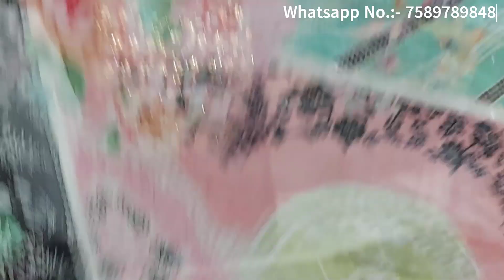Sale! Sale! Sale! - Partywear suits | ND Fashions Collections | Order No. - 7589789848 | V - 319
V - 319

Dealing Time:- 10:00 to 19:00
Payment Options:-
1.Google Pay
2.Paytm
3.Phonepe
4.BHIM
UPI IS ACTIVATED ON ALL OF THE ABOVE.

fancy designer suit
bandhej ke suit
cotton ke suit
कॉटन सूट
fancy suit
fancy suits
Party wear suits
Velvet Suits
market se saste suits
reasonable price suits
fancy suits at reasonable price